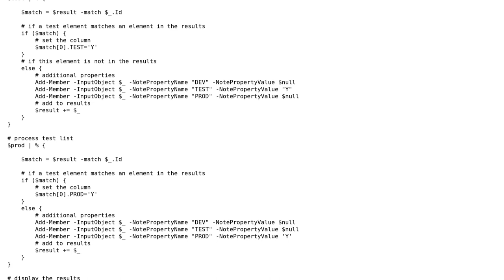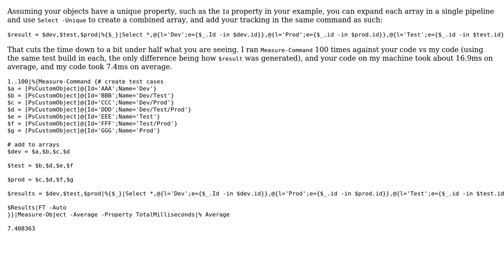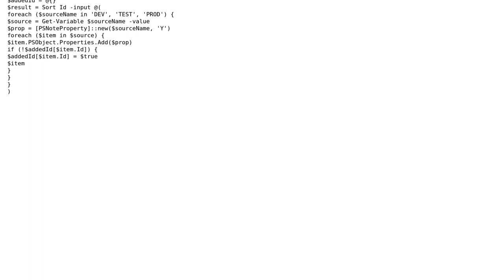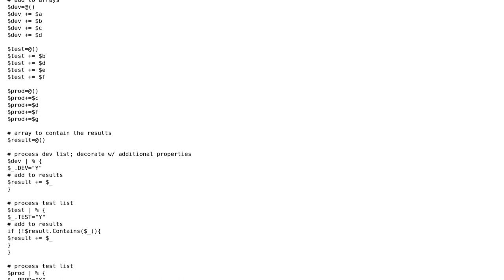Combine and condense PowerShell arrays (3 Solutions!!)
Combine and condense PowerShell arrays

With thanks & praise to God, and with thanks to the many people who have made this project possible! | Content (except music & images) licensed under CC BY-SA | Music | Images & others | With thanks to user wOxxOm user TheMadTechnician user SAM OnELA user Jonathon Anderson user craig and the Stack Exchange Network Trademarks are property of their respective owners. You are responsible for your own actions.